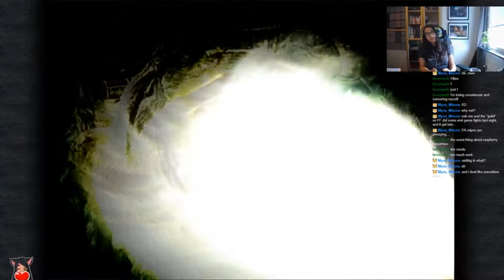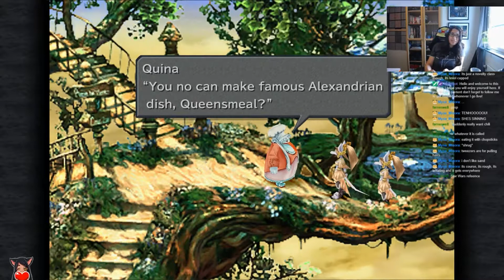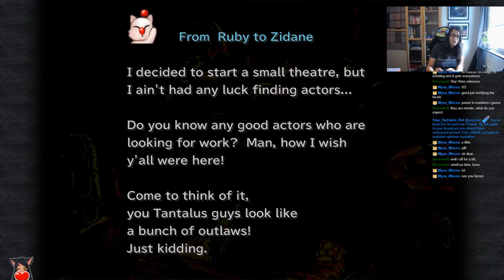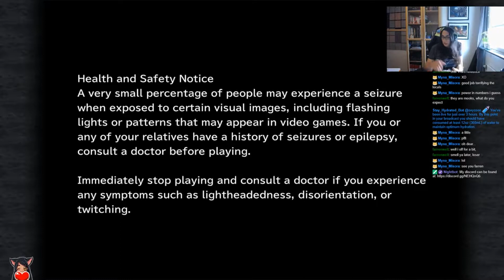Treno, City of Nobles and Scum, and Cleyra, the City of Illusions 6 (Final Fantasy IX)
We have two cities to explore today. The City that never sleeps, Treno, and the City of Illusions, Cleyra. Treno is a hive of scum and the rich, an exercise in polarity between the rich nobles and the poor living in the slums. Cleyra is a giant tree. Let us see what we find in these places.

This footage was recorded live on Twitch on the 12th of July 2019